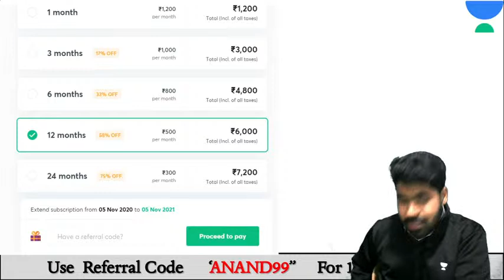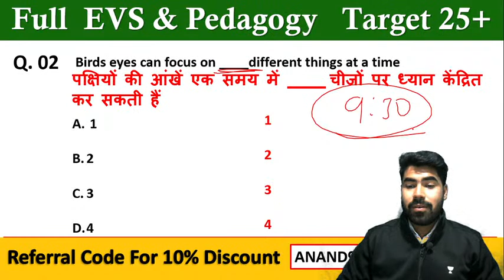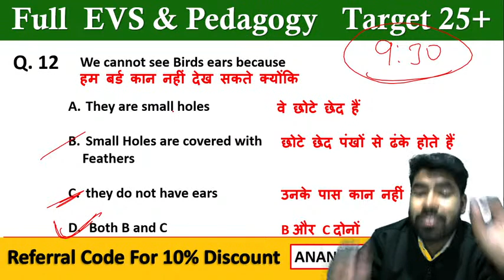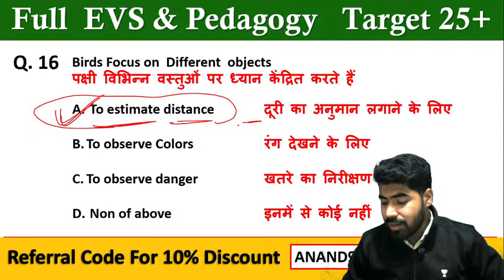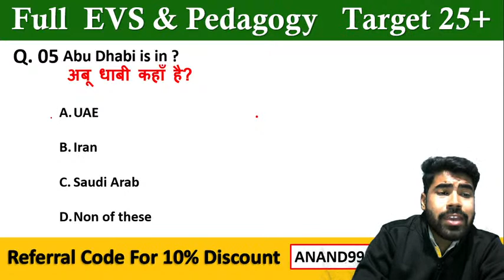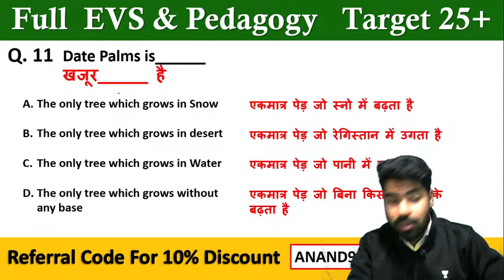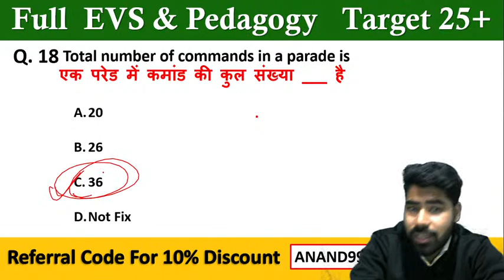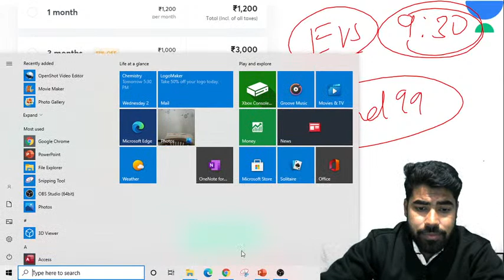Complete EVS & Pedagogy Course l Class -01 l For CTET, MPTET l All State TETs by Anand Sharma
"In this live session, Educator Anand Sharma will will cover important questions of Pedagogy for CTET examination. This will help all the aspirants to score excellent marks in their examination.

About the Educator- He completed Bsc  B.ed from Dr Harisingh Gour  central University (Top most University for B.ed )

TET 2020 preparation aims to give the candidates a head start in preparing for the exam. Our Unacademy Educator focuses on not just completion of the syllabus but in helping the aspirants be well prepared for the exam, building the candidates' confidence with the best study material.

Unacademy Plus Subscription Benefits:

1. Learn from your favorite teacher
2. Dedicated DOUBT sessions
3. One Subscription, Unlimited Access
4. Real-time interaction with Teachers
5. You can ask doubts in the live class
6. Download the videos & watch offline"